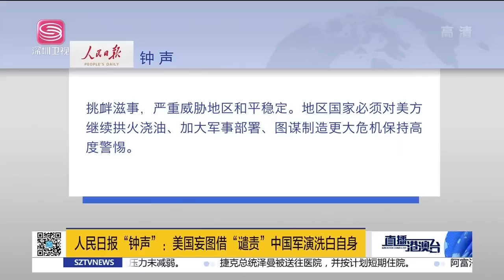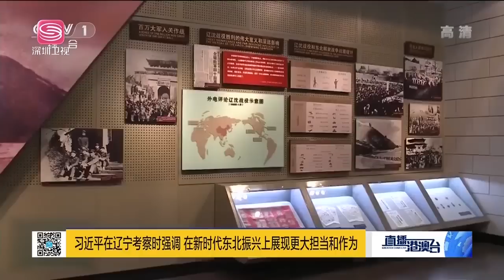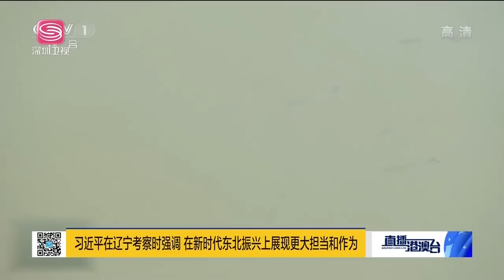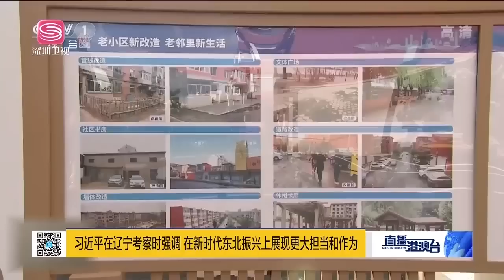中日面對面交鋒！楊潔篪正告日方：台灣問題事關兩國信義！美台勾連挑事，中美博弈高速升溫！| 直播港澳台【精華版】